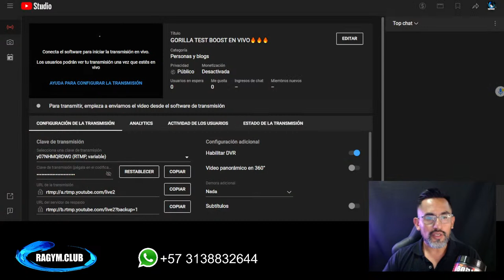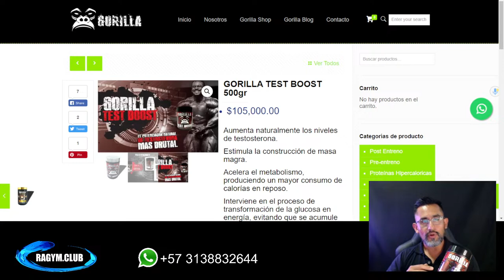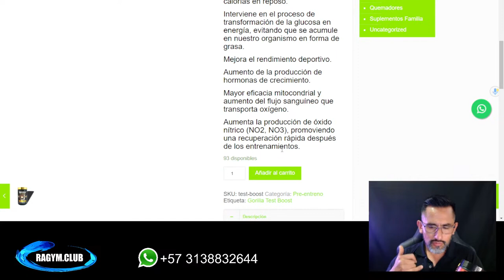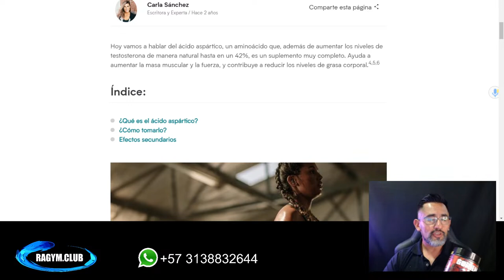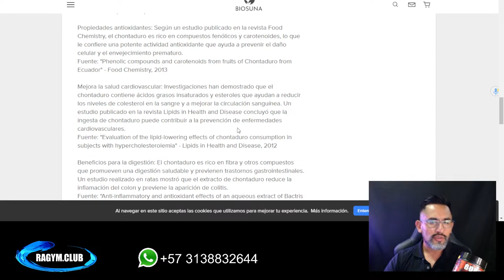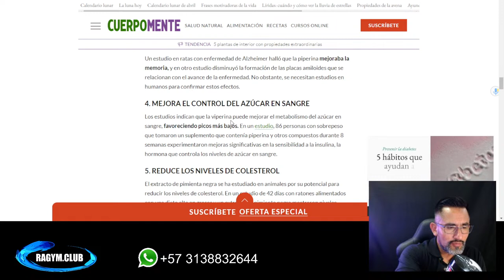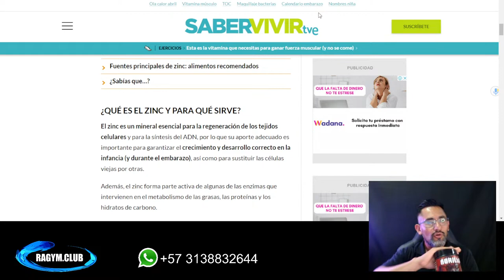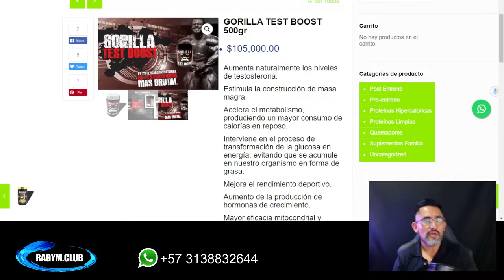GORILLA TEST BOOST EN VIVO🔥🔥🔥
Recuerda que tienes la posibilidad de emprender con nosotros 😉